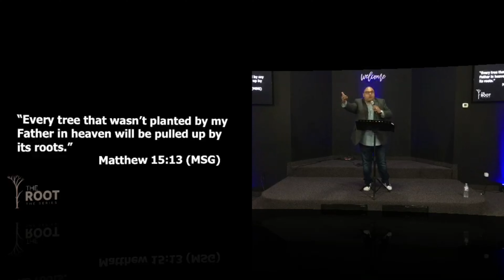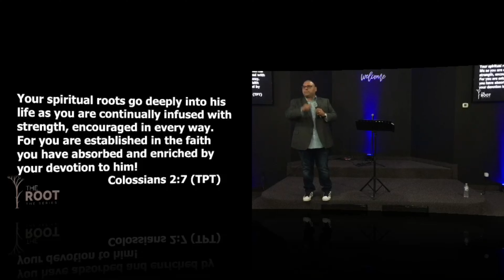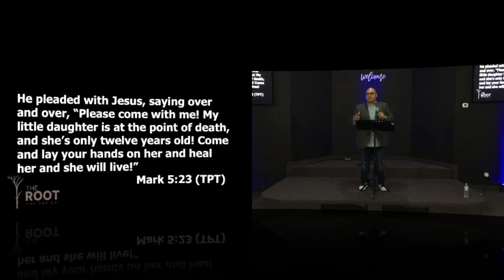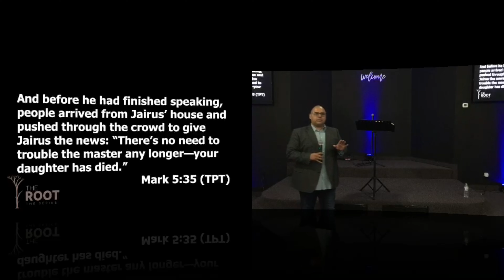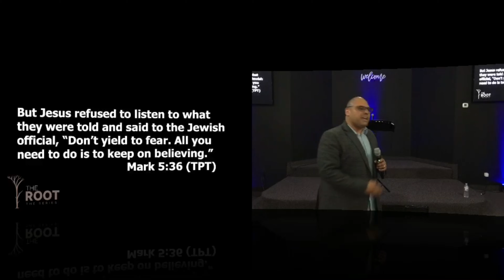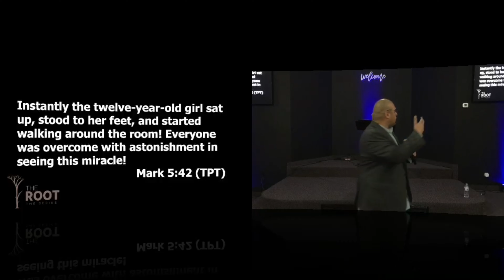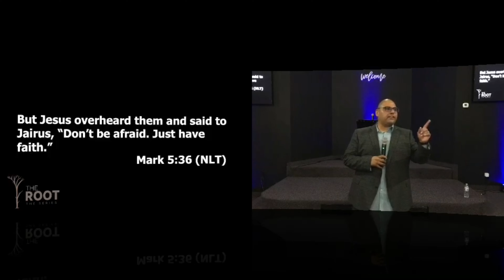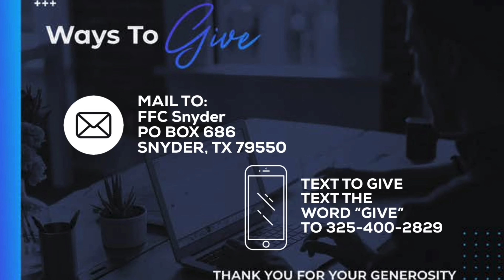The Root 5 | Pastor Bert Gusman | Sunday Service | 10-18-20